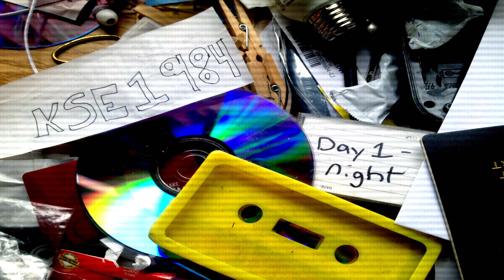BASILISK - KSE1984 (full mixtape)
01. Without Pain There Could Be No Pleasure (0:00-1:55)
02. Knowledge Strategy Execution (1:55-6:22)
03. Puking Yellow Shit (6:22-10:40)
04. Living Well on Hell Coals (10:40-13:17)